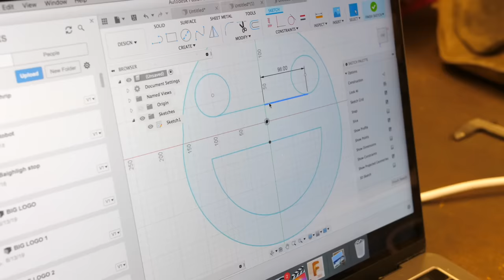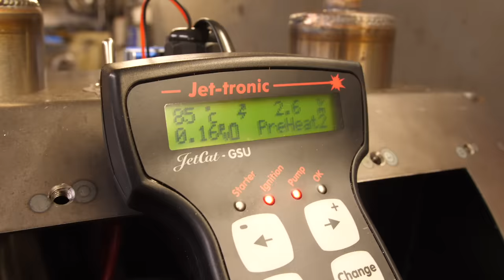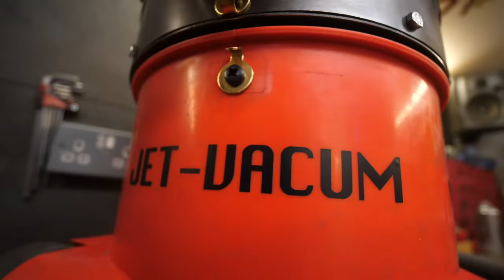JET POWERED Vacuum Cleaner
Meet FRANK the new beast in household appliances.

Want to be included in videos somehow and have secret access JOIN and be a channel member

Music

Track 1 is called "User or Loser" by "Hospital Food"

Track 2 is called "Day Job" by "Brawlers" you can find out more on them

In a band? Want your music on my videos!